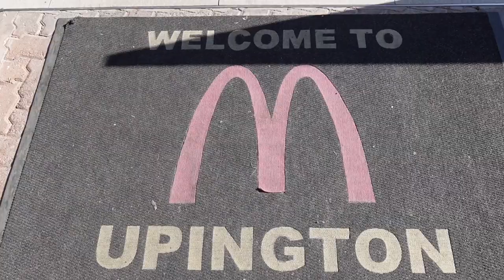VLOG | GETTING MY SOUTH AFRICAN ID |LifeWithRoses#44| NAMIBIAN YOUTUBER |ROSE DINIZ DE MOURA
Today we have mini travel Vloggy Vlog, I hope you enjoy this video as much as I enjoyed filming it.

Love, Peace & Blessings to you all.